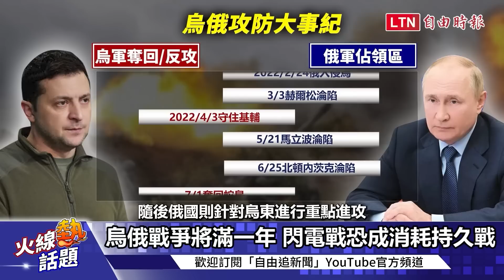火線熱話題》開戰將滿週年！春季大戰決勝時刻到來？揭烏俄軍火庫逆轉戰局關鍵！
【看更多報導】
慕尼黑安全會議登場「做好長期戰爭準備」

「絞肉戰」持續！烏克蘭宣布：俄軍陣亡破14萬大關

俄烏戰爭週年》無人機攻防戰成趨勢  「蜂群模式」應早作防範